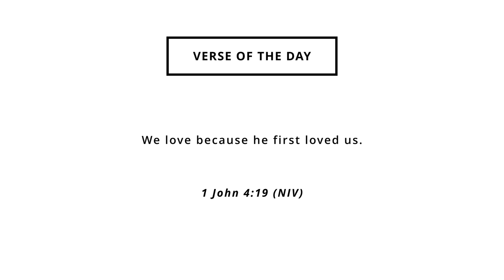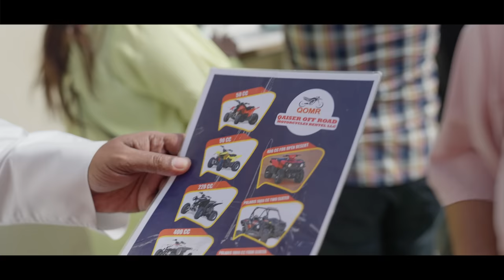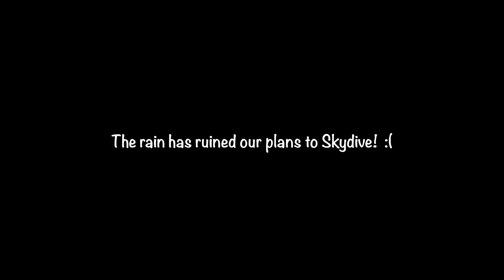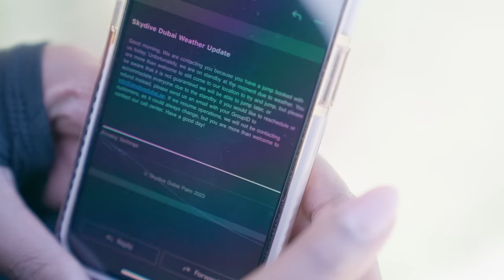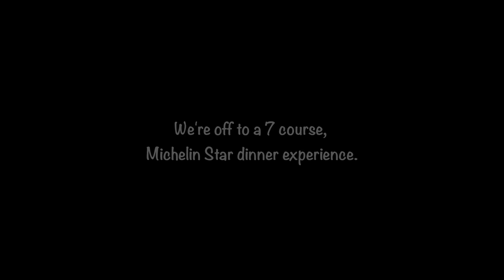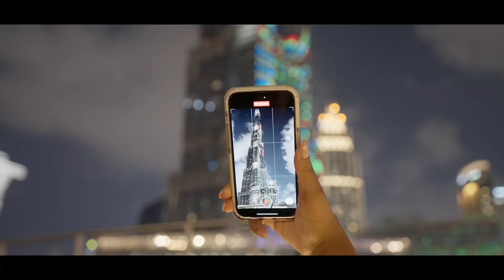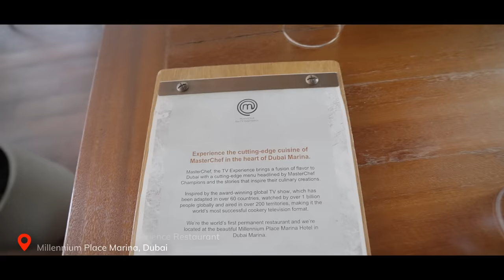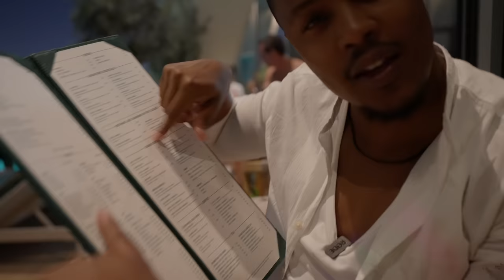The Ultimate Dubai Bucket-List! 🇦🇪 | 11 Day Travel Vlog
If you're looking for the perfect Dubai travel bucket list, then you need to watch this vlog.

From adrenaline rushing adventure such as Skydive Dubai, to opulent fine dining at Ossiano, Atlantis The Palm Jumeirah, we had loads of fun on this trip.